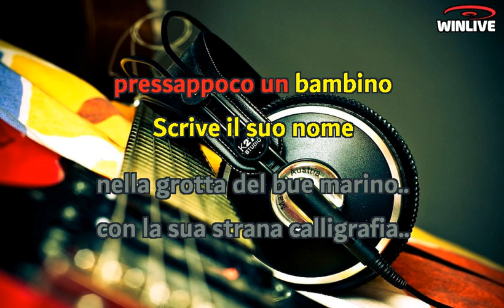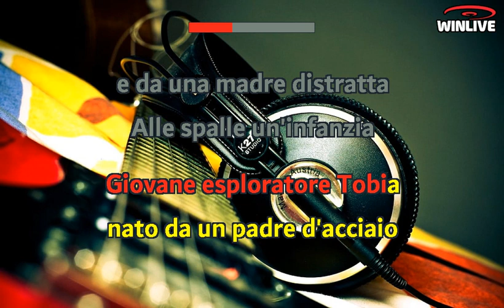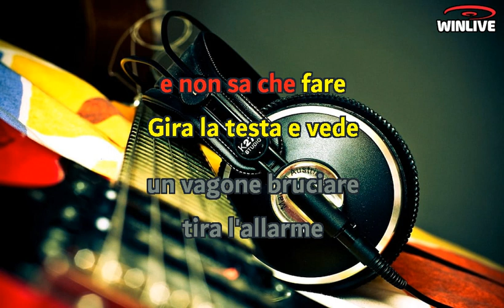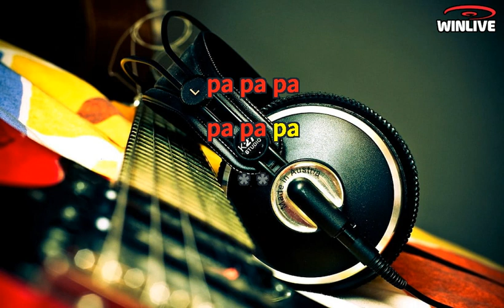Francesco De Gregori - Giovane esploratore Tobia (Lyrics) Karaoke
Giovane esploratore Tobia
Quindici anni a settembre
Pressappoco un bambino
Scrive il suo nome nella grotta del bue marino
Con la sua strana calligrafia
Giovane esploratore Tobia
Giovane esploratore Tobia
Nato da un padre d'acciaio
E da una madre distratta
Alle spalle un'infanzia igienicamente perfetta
Morbillo, tristezza e nessun'altra malattia
Giovane esploratore Tobia
Giovane esploratore Tobia
Parte per la gita scolastica
E non sa che fare
Gira la testa e vede un vagone bruciare
Tira l'allarme e salva la ferrovia
Giovane esploratore Tobia
Pah-pah-pah
Pah-pah-pah
Pah-pah-pah
Pah-pah-pah
Pah-pah-pah
Pah-pah-pah
Pah-pah-pah
Pah-pah-pah
Pah-pah-pah
Pah-pah-pah
Pah-pah-pah
Pah-pah-pah